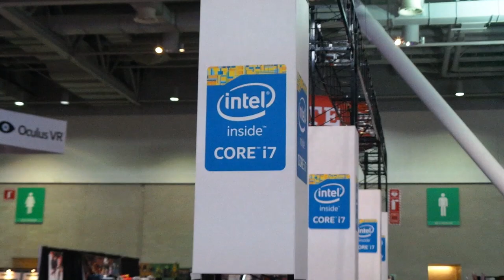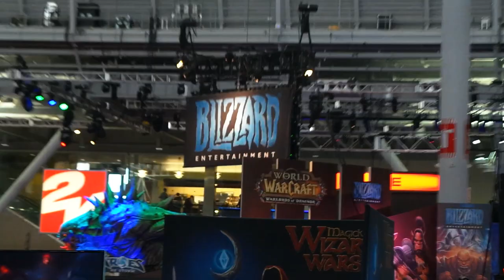ORIGIN PC at PAX EAST 2014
ORIGIN PC had a huge presence at PAX EAST 2014 with over 100 PCs on the show floor with the following partners:

- Infinite Crisis/Turbine
- Intel
- NVIDIA GeForce GTX
- Kingston HyperX

We thank all of our partners for their support and the fans who came to visit us at the show!